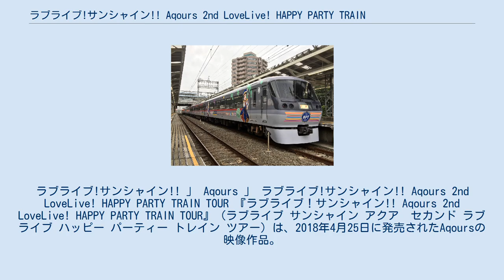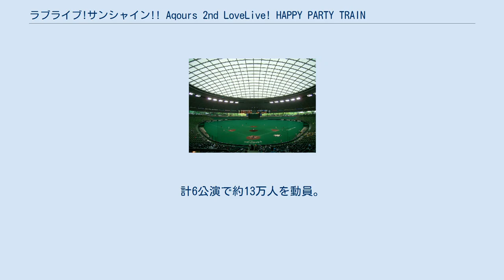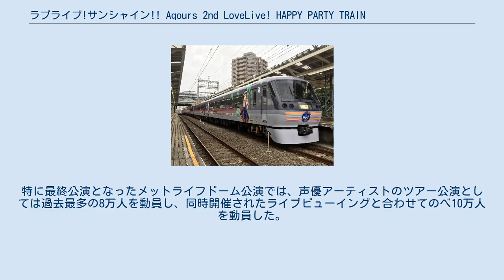ラブライブ!サンシャイン!! Aqours 2nd LoveLive! HAPPY PARTY TRAIN TOUR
ラブライブ!サンシャイン!! Aqours 2nd LoveLive!

西武ドームおよび西武ライオンズ球場の行事・イベント
ラブライブ!サンシャイン!! 」 Aqours 」 ラブライブ!サンシャイン!! Aqours 2nd LoveLive! HAPPY PARTY TRAIN TOUR 『ラブライブ！サンシャイン!! Aqours 2nd LoveLive! HAPPY PARTY TRAIN TOUR』（ラブライブ サンシャイン アクア　セカンド ラブライブ ハッピー パーティー トレイン ツアー）は、2018年4月25日に発売されたAqoursの映像作品。
3rdシングル「HAPPY PARTY TRAIN」を引っさげて2017年8月から9月まで開催されたAqoursの2ndライブツアー『ラブライブ！サンシャイン!! Aqours 2nd LoveLive! HAPPY PARTY TRAIN TOUR』の、9月29日・30日に行われた西武ドーム（メットライフドーム）公演の模様が収録される。
 Aqours2枚目の映像作品。
1月26日に配信されたニコ生「ラブライブ！サンシャイン!! Aqours浦の星女学院生放送!!! 〜CYaRon!だよ！いち、に、のサンシャイン!!〜」内で、Blu-rayとDVDでの発売決定が発表された。
 9月29日分のみを収録した「Day 1」と、9月30日分のみを収録した「Day 2」がDVDとBlu-rayで発売するほか、Blu-rayのみを両日分を収録した「Blu-ray Memorial BOX」が発売される。
 「Memorial BOX」には2枚組の特典ディスクが付属し、前作に引き続き舞台裏メイキング映像、幕間映像が収録されるとともに、名古屋・神戸公演のみで披露された楽曲のダイジェストが収録される。
 4月24日付のオリコンBD総合デイリーランキングで「Memorial BOX」が3位、BD音楽デイリーランキングで2位にランクイン。
翌日の4月25日付ではそれぞれ2位、1位にランクアップ。
5月7日付のオリコン週間ランキングでは、音楽BD週間ランキングで「Memorial BOX」が初動2.6万枚を売り上げ2位にランクインした。
 Disc 1 Opening Animation HAPPY PARTY TRAIN 届かない星だとしても 少女以上の恋がしたい 夏への扉 Never end ver. - 桜内梨子（逢田梨香子）、国木田花丸（高槻かなこ)、小原鞠莉（鈴木愛奈） 真夏は誰のモノ? - 黒澤ダイヤ（小宮有紗）、黒澤ルビィ（降幡愛） 地元愛♡満タン☆サマーライフ - 渡辺曜（斉藤朱夏）、津島善子（小林愛香） 夏の終わりの雨音が - 高海千歌（伊波杏樹）、松浦果南（諏訪ななか） 未熟DREAMER 恋になりたいAQUARIUM Daydream Warrior スリリング・ワンウェイ Disc 2 P.S.の向こう側 - CYaRon！ LONELY TUNING - AZALEA Guilty Eyes Fever - Guilty Kiss 青空Jumping Heart SKY JOURNEY MIRAI TICKET 君のこころは輝いてるかい? Encore Animation サンシャインぴっかぴか音頭 太陽を追いかけろ！ ユメ語るよりユメ歌おう Disc 3 Opening Animation HAPPY PARTY TRAIN Pops heartで踊るんだもん！ 少女以上の恋がしたい 夏への扉 Never end ver. - 桜内梨子（逢田梨香子）、国木田花丸（高槻かなこ)、小原鞠莉（鈴木愛奈） 真夏は誰のモノ? - 黒澤ダイヤ（小宮有紗）、黒澤ルビィ（降幡愛） 地元愛♡満タン☆サマーライフ - 渡辺曜（斉藤朱夏）、津島善子（小林愛香） 夏の終わりの雨音が - 高海千歌（伊波杏樹）、松浦果南（諏訪ななか） 未熟DREAMER 恋になりたいAQUARIUM Daydream Warrior スリリング・ワンウェイ Disc 4 近未来ハッピーエンド - CYaRon！ GALAXY HidE and SeeK - AZALEA コワレヤスキ - Guilt...